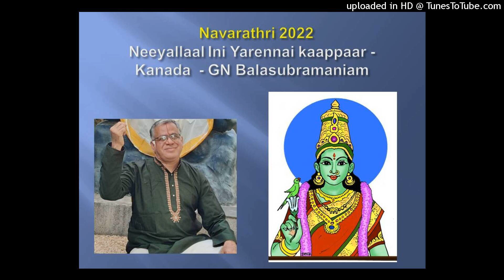Neeyallaal Ini Yarennai kappaar - Kanada - GNB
Navarathri 2022